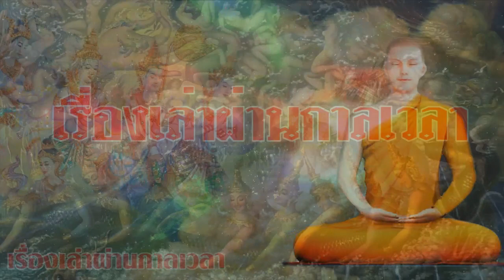ระดับจิตพระอริยบุคคล!! มีกี่ภพ อะไรบ้าง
ระดับจิตพระอริยบุคคล มีกี่ภพกี่แบบอะไรบ้าง